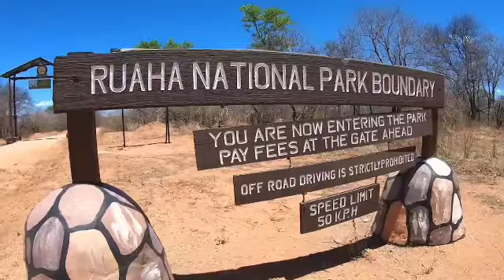MAFANIKIO YA SERIKALI YA RAIS DKT SAMIA MIAKA 3 SEKTA YA UTALII IMEFANIKIWA KILA KONA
Mafanikio ya Wizara ya Maliasili na Utalii kwa kipindi cha miaka mitatu ya uongozi wa Rais Samia#

■Wizara imefanya jitihada kubwa za kukuza utalii kusini kupitia mradi wa REGROW.
■REGROW imesaidia uboreshaji na  ujenzi wa viwanja vya ndege katika maeneo ya hifadhi za Taifa Mikumi, Ruaha, Udzungwa, na Nyerere.
■ Ujenzi wa majengo ya utalii na watumishi katika Hifadhi za Taifa Ruaha,Udzungwa, Mikumi na Nyerere.
■Jumla ya Vijiji 61 vinavyozunguka Hifadhi vimenufaika kwa kuwezeshwa kujiendesha kupitia vikundi vya COCOBA takribani 762.
■Miradi takribani 150 iliyoibuliwa na vikundi imetekelezwa.